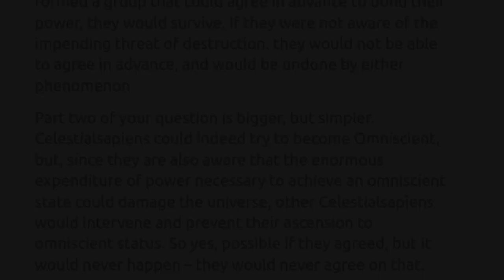COMO SERIA O ALIEN X SUPREMO?!